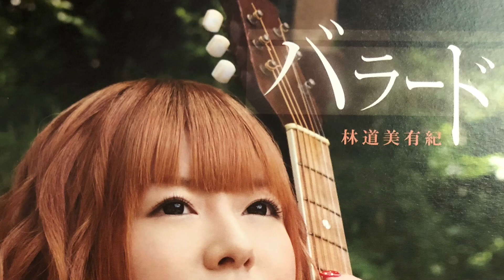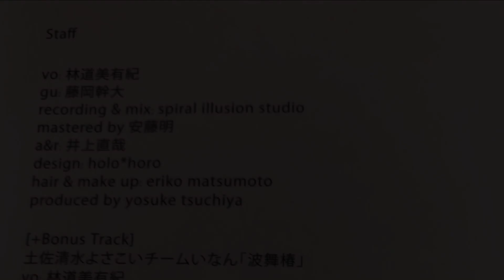ワインレッドの心 林道美有紀 /藤岡幹大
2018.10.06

林道美有紀の2nd アルバム『バラード』から。

vo.林道美有紀
gui.藤岡幹大